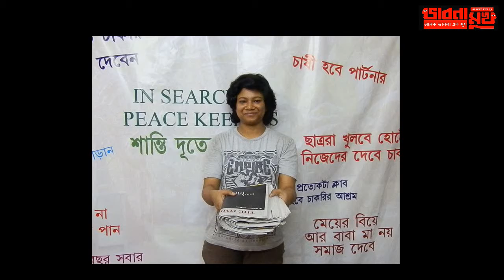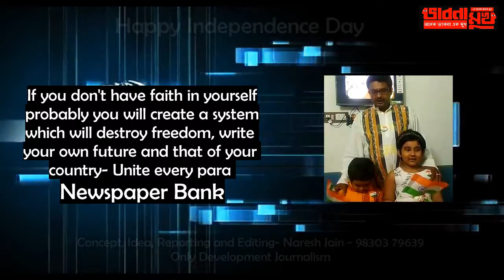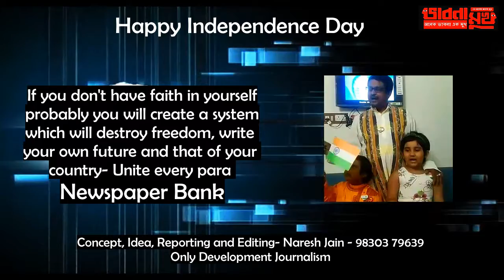bhabna mukh 1196 the beginning of economic independence day with mothers bank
একই মন্ত্র পড়তে পড়তে যখন বিয়ে ভেঙে যায়, একই মন্ত্র পড়তে পড়তে যখন সবাই দূরে পালায়, একই বাণী শুনে শুনে  যখন পাড়া এক হয় না অথচ ছবি ঝোলে দেওয়ালে , একই মার্ক্স এর জন্মদিন পালন করে শ্রমিকরা বিভাজিত থাকে, একই পার্লামেন্ট এ ডিবেট হতে হতে দেশের ভাগ হতে থাকে তখন বুঝবেন যারা এটা করছে তারা ভুল পথের যাত্রী শুধু নয়, পুরো দেশ কে চিতার ওপরে তুলে রামমোহনের গল্প বলে , কিছু মহান করবে বলে আগুন লাগাচ্ছে নিজেদেরই পেছনে - এদের মুখ পুড়ে গেছে, এদের মিথ্যে প্রকাশে এসে গেছে আর এদের দ্বারা কিছু হবে না বোঝাই যাচ্ছে , তাই চাষীরা রাজপথে এখনো প্রায় এক বছর হতে চললো , কোনো সুরাহা তো দূর , সমাধানের কথা কোথাও শুরু হয় নি ,

তখন কি স্বাধীনতা দিবসে এক জন মা নতুন পথ দেখাতে পারবেন ? এক জন সাংবাদিক , যার বন্ধু বলছে, কিসের সাংবাদিক, কিসের সাংবাদিকতা , লক্ষ টাকার গল্প শুধু,  সেকি ডেভেলপমেন্টের কাজ করতে পারে ? নিজেরা দেখুন ও বলুন- আপনি কোন দলে ? হেরে যাওয়া মানুষদের সঙ্গে? যারা নিজে কিছু করবে না , না আপনি নিজে কিছু করে দেখাবেন, লক ডাউন কি আপনাকে কিছু শেখালো ? না মানুষের থেকে দূরে পালাতে শেখালো , বন্ধু কে ছাড়তে শেখালো?  ঘর বিহীন করলো? ভাব জগতে পাহারাদার হতে শেখালো? মানুষ এমনি পতন শীল মৃত্যুগামী, খুব কম মানুষ সৃষ্টিশীল, তার চেয়ো কম , যারা দেশের জন্যে কাজ করেন - আজ আমরা এক জন মায়ের কথা বলছি আর বলছি এক সাংবাদিকের কথা -   ভাবনা মুখ  happy independence day -  bhabna mukh